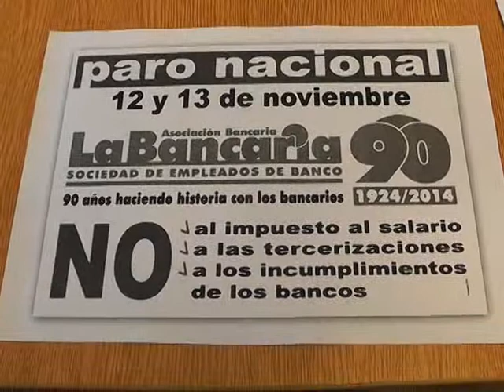PARO BANCARIO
LOS DIAS MIERCOLES 12 Y JUEVES 13 DEL CORRIENTE MES NO HABRA ATENCION EN LOS BANCOS, DEBIDO A UNA MEDIDA DE FUERZA QUE VAN A REALIZAR SUS EMPLEADOS EN RECLAMO POR EL AUMENTO DEL MINIMO NO IMPONIBLE.